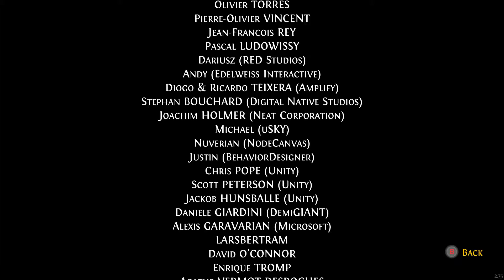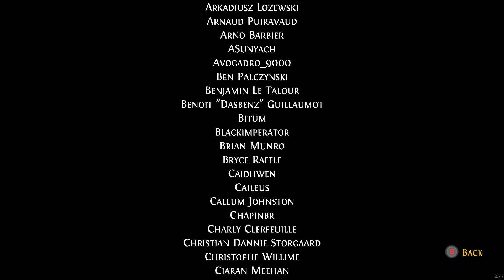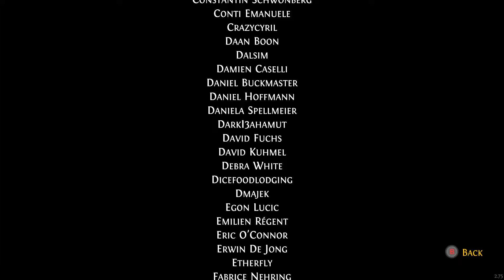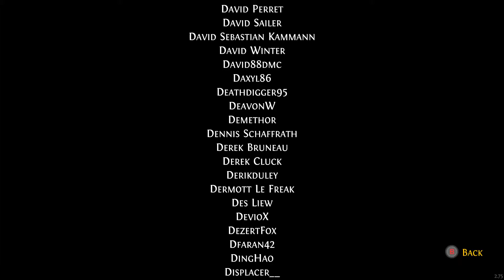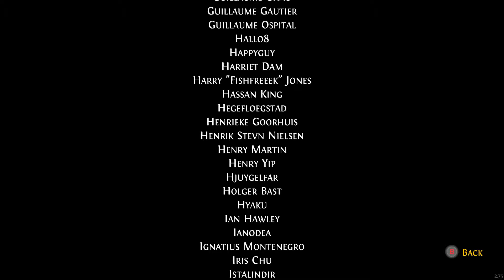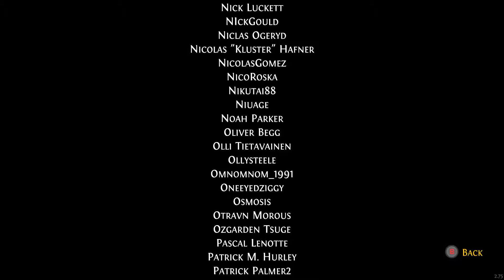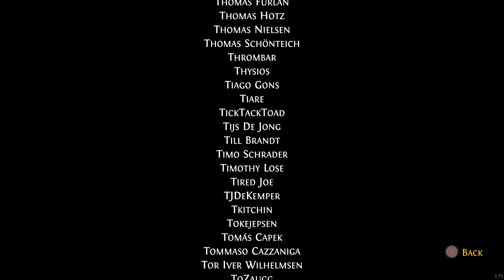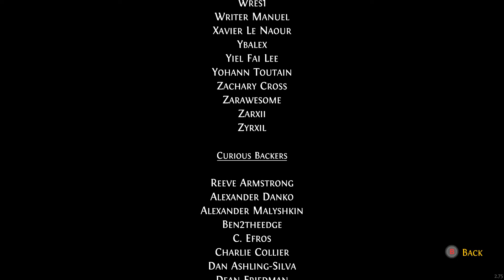Let's Play Ghost of a Tale #016 - Vorerst Ende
Skype: Noxxrogg